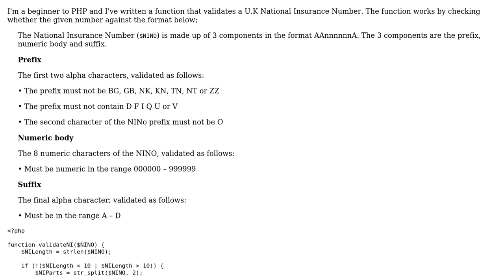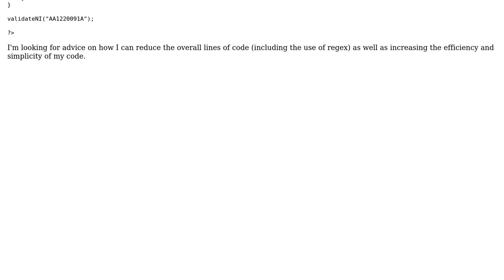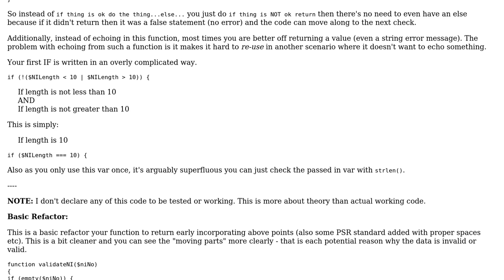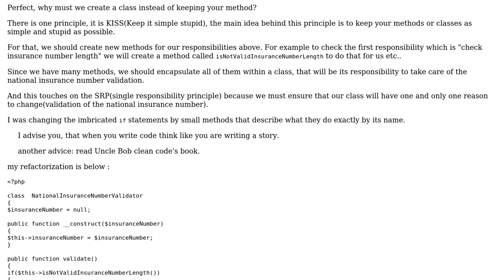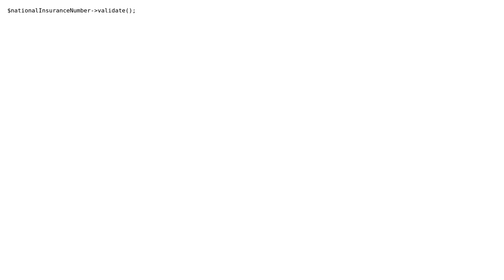Code Review: National Insurance Number Validation (2 Solutions!!)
Code Review: National Insurance Number Validation

With thanks & praise to God, and with thanks to the many people who have made this project possible! | Content (except music & images) licensed under CC BY-SA | Music | Images & others | With thanks to user Undesirable user Thamer belfkih user SAM OnELA user James and the Stack Exchange Network Trademarks are property of their respective owners. You are responsible for your own actions.